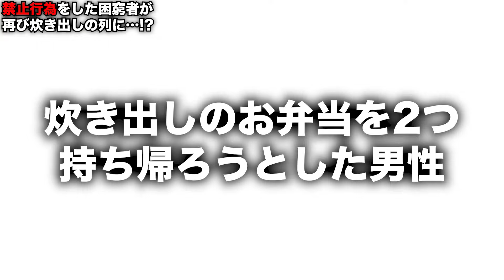【原因追究】炊き出しで禁止行為をした生活困窮者「カープさん」に事情があったのか詳しく聞いてみました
◆デンジャラス赤鬼の活動を応援する方法◆
1.寄付して応援する(NPO法人悠渚で大切に管理致します)

2.支援物資で応援する
・欲しいものリスト(amazon)

3.お買い物して応援する
・赤鬼オンラインショップであなたもデンジャラス赤鬼に！

【NEW!】フェアサポーターで日用品を購入※売上の一部が活動に充てられます

4.炊き出し・子ども食堂のボランティアで応援する(NPO法人悠渚HP)

【なきま】
・X(旧Twitter)

【イサオ】
・X(旧Twitter)

◆活動やメンバーに対するご意見、ご質問はこちらまで◆